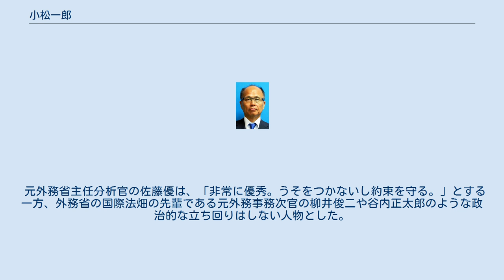小松一郎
小松 一郎（こまつ いちろう、1951年3月8日 - 2014年6月23日）は、日本の外交官。
 長く国際法関係を担当し、外務省欧州局長、国際法局長、駐フランス特命全権大使、内閣法制局長官を歴任。
 フランス共和国レジオンドヌール勲章コマンドゥール、正三位、瑞宝大綬章を受章。
 兵庫県出身。
銀行員の父の仕事の関係で中学2年から神奈川県に移り、聖光学院中学校・高等学校に入学。
外務公務員I種試験（＝外交官採用試験）合格を機に一橋大学法学部を3年で中退、1972年に外務省に入省。
 松本純（自由民主党衆議院議員、内閣府特命担当大臣）や武智健二（イー・アクセス株式会社執行役員副社長、元総務省自治行政局長）、大口清一（元国土交通審議官）は高校の同級生。
武智健二とは高校時代成績トップを競った仲だが、東大紛争で東京大学入試が中止になった世代にあたるため、小松は一橋大学に、武智は京都大学に進学した。
 また武智が内閣法制局参事官を務めていた際は、条約課長を務めていた小松の作成する国際連合平和維持活動等に対する協力に関する法律案について審査を行った。
 外務省では、希望通りフランス語研修に選ばれ、グルノーブル大学、エクス＝アン＝プロヴァンス政治学院留学を経て、在フランス日本国大使館に着任。
 1982年のフランソワ・ミッテラン大統領来日時には通訳を務めた。
 長く国際法畑を歩み、条約局条約課課長補佐、条約局法規課長、条約局条約課長、条約局担当参事官、条約局審議官を経て、2005年から2008年まで、条約局から改組された国際法局長を務めた。
 2006年6月に行われた大韓民国との排他的経済水域境界画定交渉に日本代表として参加。
2007年には第1次安倍内閣で、日本国憲法第9条は集団的自衛権の行使を禁ずるものではないと、従来の内閣法制局見解とは異なる解釈を示した安全保障の法的基盤の再構築に関する懇談会の立案実務を担当。
また、同年5月11日の衆議院イラク復興支援特別委員会において、テロ対策特別措置法に関し、自衛隊インド洋派遣について「自衛権の行使として説明しなければならないものではない」と説明した。
 2011年、駐フランス特命全権大使に就任。
 2012年11月10日付で、ル・モンド紙に尖閣諸島の領有権が日本にあることを主張する一文を寄稿した。
 また国際法的な観点から領有権を主張するフランス語のカラーの資料を作成し、各種会合や大学、メディア、国民議会、フランス陸軍関係機関で説明を行った。
同資料は、外務省により他のロマンス諸語にも翻訳され、ラテン系諸国での説明にも 用いられた。
 2013年8月8日付で、駐フランス大使から内閣法制局長官に就任した。
就任時のインタビューで、集団的自衛権の行使を禁じているとの憲法解釈を積極的に見直す考えを明らかにした。
 2014年1月23日、通常国会の開会直前に体調不良を訴えて虎の門病院に入院。
診断の結果、余命短い末期癌であることが発覚し、内閣法制次長横畠裕介が内閣法制局長官事務代理となった。
 同年1月31日に見舞いに訪れた安倍晋三内閣総理大臣から進退につき尋ねられると、「自分の残りの人生をかけて、この責任をまっとうさせてください。」と長官続投の意思を伝え、1か月後の2月24日、公務に復帰した。
復帰後も週1回程度通院し、抗癌剤治療を続けた。
 同年3月4日の参議院予算委員会では、日本共産党の小池晃参議院議員がイラク特措法やテロ特措法の条文解釈について菅義偉内閣官房長官に質問したのに、率先して答弁に立ち、質問にないことについても答弁が及んだため「私が聞いたことにちゃんと答えてくださいね。後半だけ聞いたんですよ。憲法の番人なんだから、安倍政権の番犬みたいなことをしないでください。」と言われた。
これに対して、翌日の同委員会において、他党の議員からの質問に「…ところで、昨日の本委員会の御審議において、他の党の所属の委員ではございますが、御質問の中で安倍内閣の番犬という御発言がございました。私としてはこのような御指摘をお受けすることはできません。この委員の所属されている政党は日頃、国民の基本的人権を殊更重視しておられます。僣越でございますが、私は内閣法制局長官として、国家公務員にもプライバシーや名誉に関わるものを含め憲法上基本的...